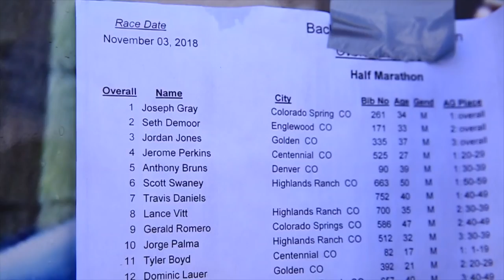Backcountry Wilderness Half Marathon | Racing the Best in Mud and Snow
Backcountry Wilderness Half Marathon is an incredible race, so long as you don't get caught in a whiteout blizzard at Mile 10. Ok, it was not quite whiteout conditions, but it was not too far off from that in the Backcountry Wilderness Half Marathon. This trail half marathon is in Lone Tree Colorado and is a true testament to trail running. The running course is certainly difficult, with 1600 feet of vertical gain and loss throughout the course. I feel pretty good about maintaining a 6:10 / mile pace throughout the race, despite the frigid conditions, I know I can go faster! Overall I'm very pleased with the Backcountry Wilderness Half Marathon effort today and I'm looking forward to racing Joe Gray again down the road, who is a true competitor and great person. Thanks everyone for the support on Strava, let's get it done at the next race for that first place finish.

Seek Beauty
Work Hard